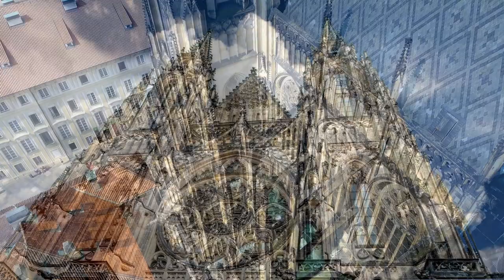The Sights Of Prague | Sightseeing Tour Set To Relaxing Upbeat Music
Tour the sights of Prague, capital city of the Czech Republic without leaving your home. Set to beautiful music, take in the city's most iconic landmarks from its stunning castles to its romantic bridges.

Nicknamed “the City of a Hundred Spires,” Prague is a truly magical place, full of gothic churches, quaint little cobbled streets, and stunning baroque architecture. Get a feel for what life is like in this historic European capital. Be sure to visit:

- The medieval Astronomical Clock
- Charles Bridge
- Prague Castle
- Wenceslas Square
- The National Museum
- Clementinum and the National Library
- St. Vitus Cathedral
- Church of Our Lady before Týn
- Art at the Municipal House
- Strahov Monastery and Library
- Petrín Lookout Tower
- The Lennon Wall

👉 For making Trdelnik while listening